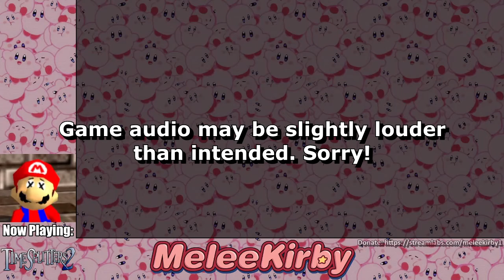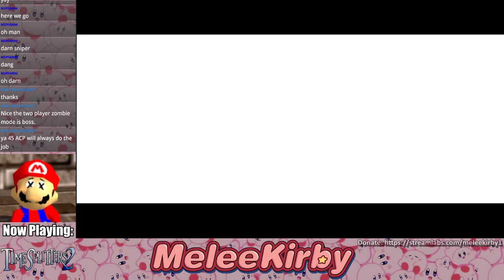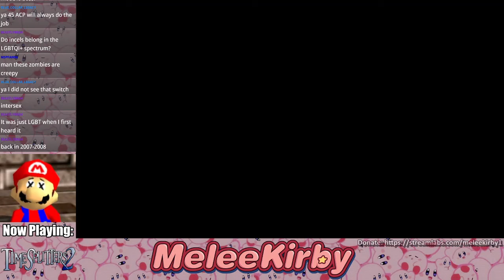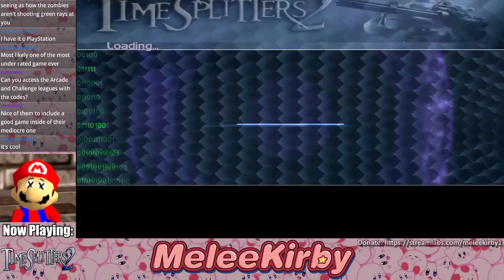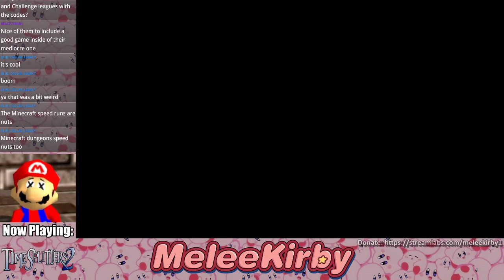TimeSplitters 2 (PC Port) #1 | MeleeKirby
FENTOOOON!